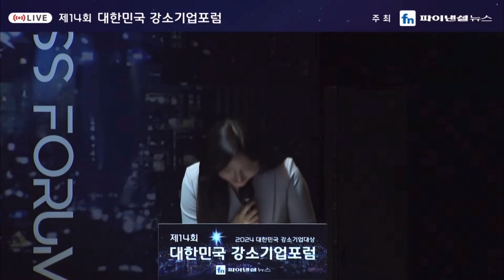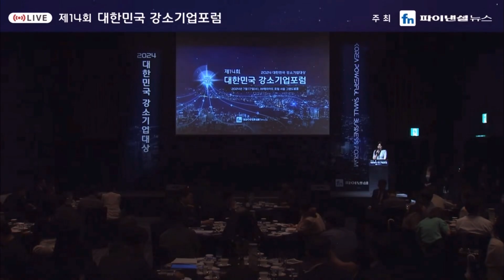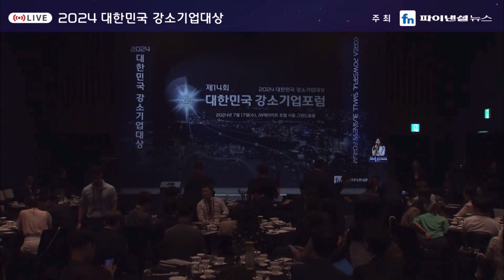공식행사 아나운서 섭외, 포럼 진행 영상 ㅣ 행사 사회자 ㅣ 유하영 아나운서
안녕하세요:)
KBS 캐스터이자, 공식행사 아나운서 유하영입니다🎤

🏷️ 섭외 문의